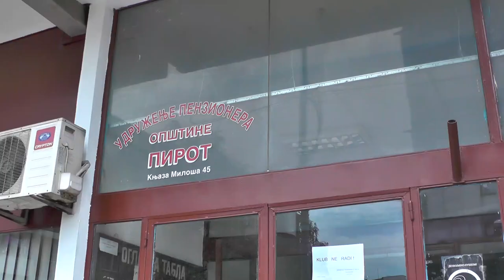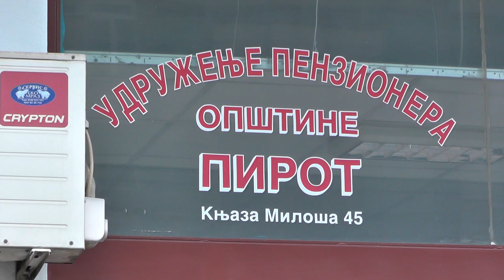MITIĆ: DOBRA SARADNJA UDRUŽENJA PENZIONERA PIROTA I GRADA 17062020